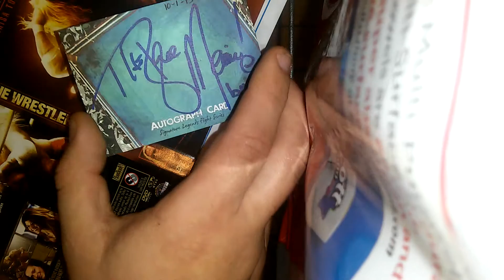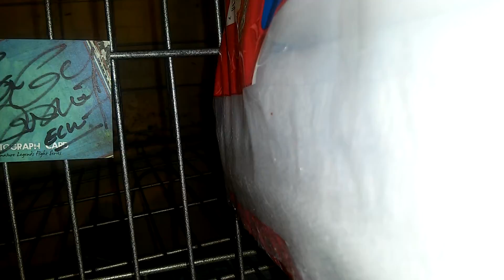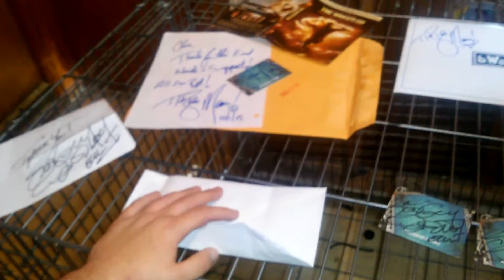TTM 10/5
a very good start to the week